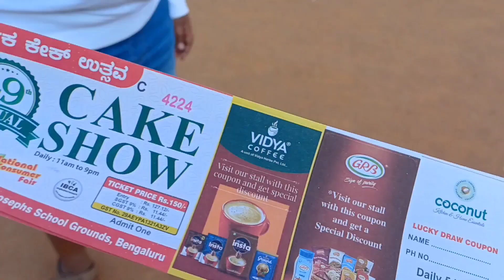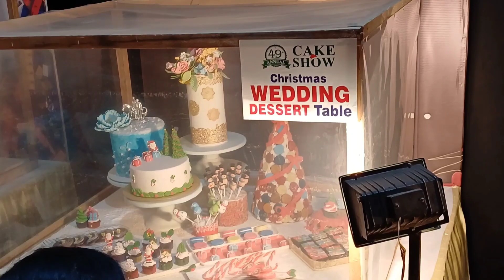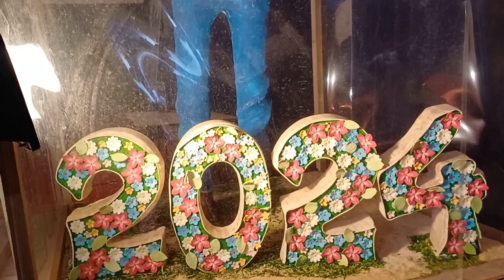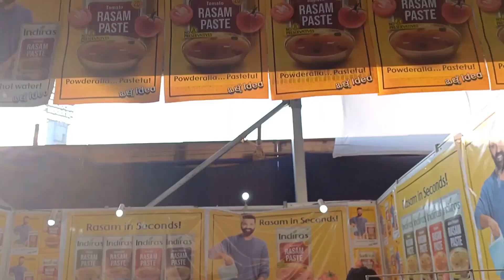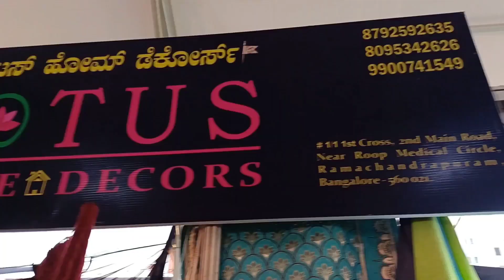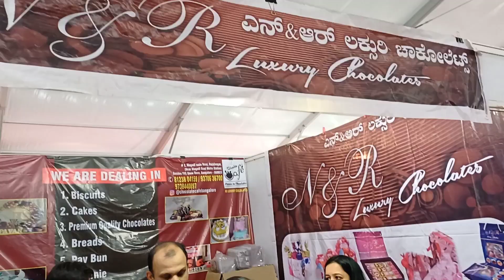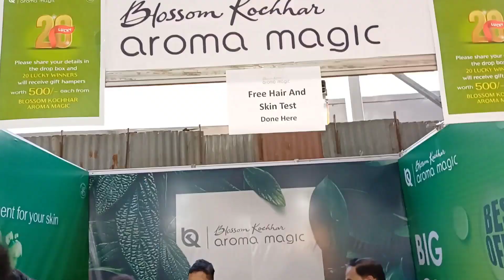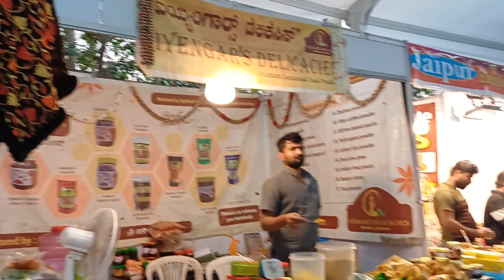Biggest Cake Show 2024 | cake show Bengaluru| 49th annual cake show